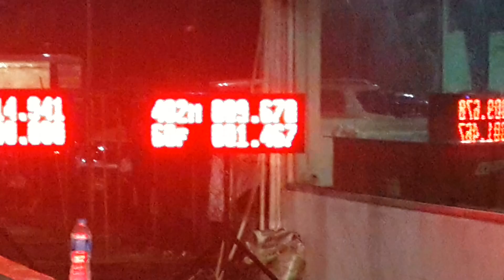ต้อม&หม่อน ซ้อม 9.67 ของดีเมืองจัทนบุรี